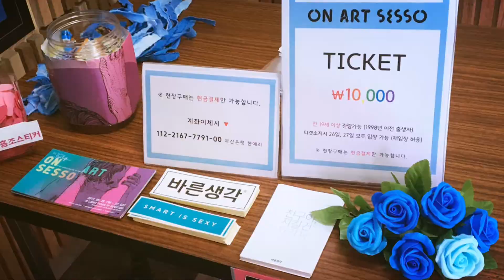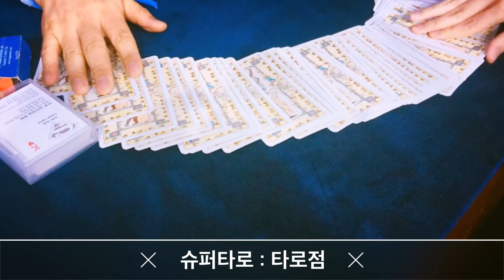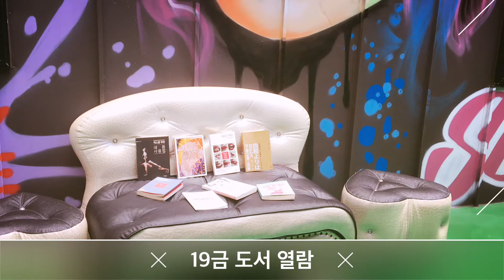[Sexuality Festival] For Better SEX Life, 'ON ART SESSO'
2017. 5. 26. FRI - 27. SAT.
Prod. By ON ART PROJECT